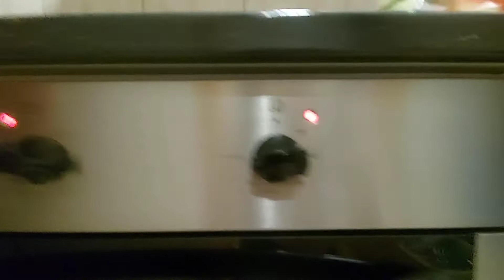cooking time Lechon belly